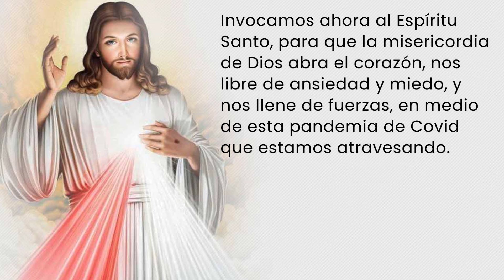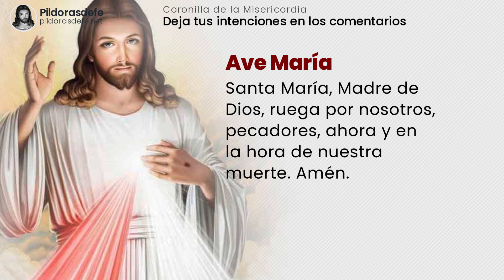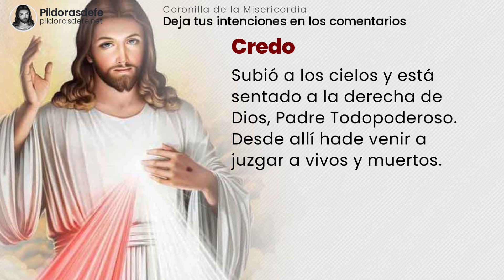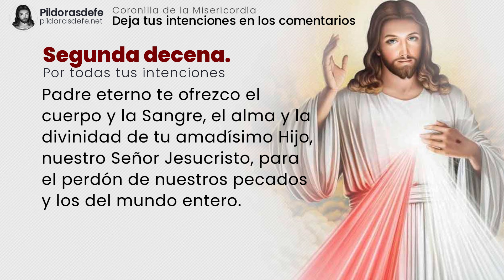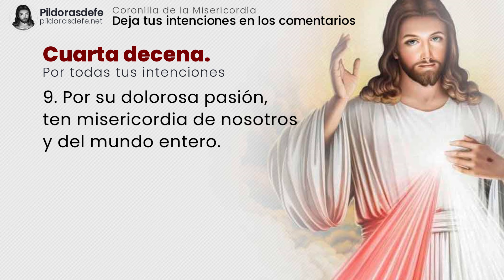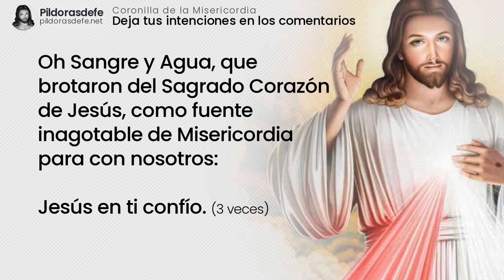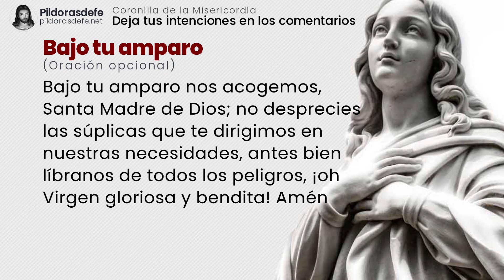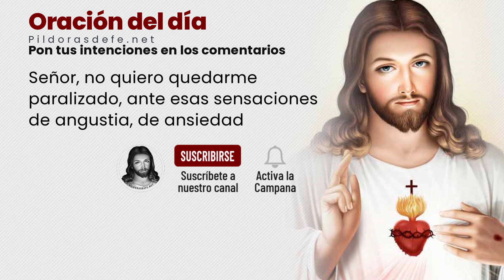CORONILLA de La MISERICORDIA 🔴 Y ORACIÓN del MIÉRCOLES | Agosto 25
La Coronilla de la Divina Misericordia - Con La ORACIÓN del MIÉRCOLES (Agosto 25) Rosario de la misericordia con Subtítulos - Oración de Hoy por los ENFERMOS y tus PETICIONES. Una Coronilla dela Divina Misericordia por tus intenciones.

00:08 | Intenciones de la Coronilla de la Misericordia.
00:46 | Oración al Espíritu Santo.
01:11 | Inicio Coronilla de la Misericordia
03:42 | Primera petición de la Coronilla.
04:54 | Segunda petición de la Coronilla.
06:07 | Tercera petición de la Coronilla.
07:19 | Cuarta petición de la Coronilla.
08:32 | Quinta petición de la Coronilla.
10:31 | Oración a San Miguel Arcángel.
11:01 | Oración Bajo tu amparo.
11:18 | Oración del día para la Coronilla de la Misericordia.

Coronilla dela Divina Misericordia - Rezar el Rosario de la misericordia de Dios para lograr la paz. ORACIÓN de hoy MIÉRCOLES - Jesús le transmitió nuestra necesidad de pedirle su misericordia. La Divina misericordia es una parte clave del amor que Él tiene para nosotros.